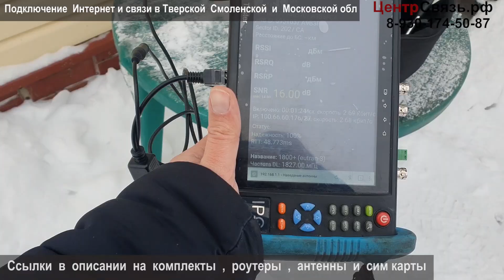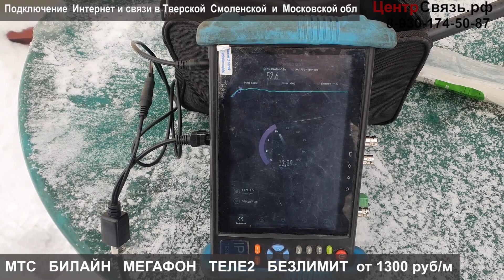KAA15-Ubox cat.4 - Мегафон с безлимитным тарифом